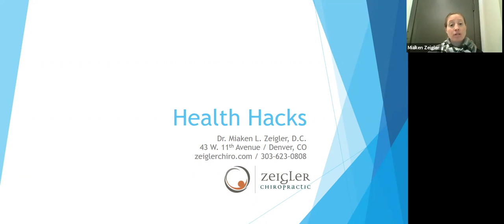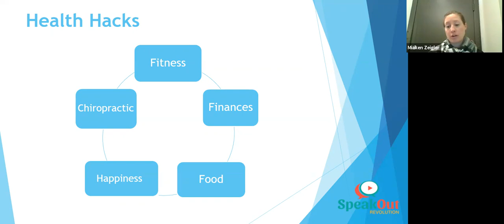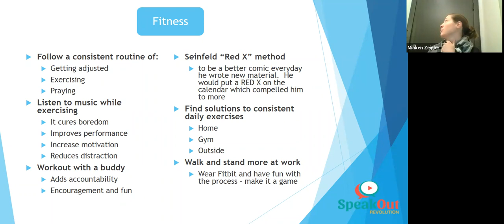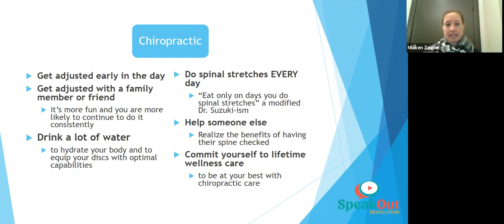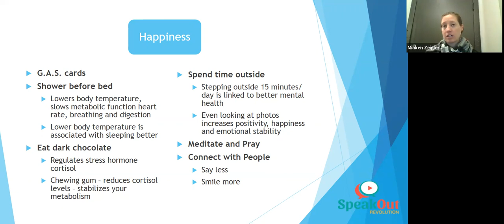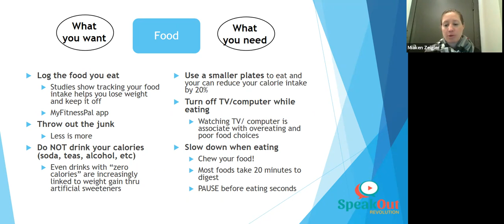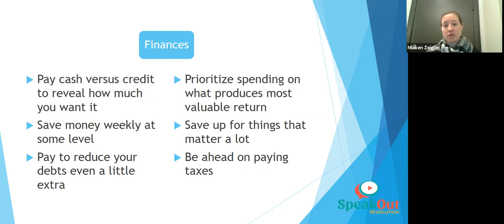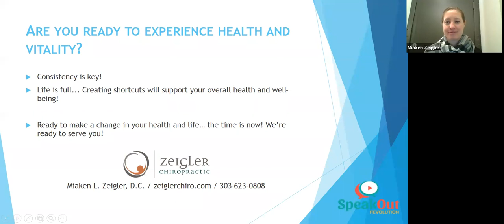Health Hacks, Direct2U Wellness Workshop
In this spinal health workshop, we look at how we can set ourselves up to succeed in our personal wellness journey.

Dr. Miaken Zeigler, D.C. practices at Zeigler Chiropractic, 43 W. 11th Avenue in Denver, Colorado and welcomes new patients. Our entire Zeigler Chiropractic team keeps your health and wellness top of mind as we serve as an essential health care provider in the Golden Triangle.
For More Information and to schedule your spinal wellness consultation, call Dr. Miaken Zeigler's office at or visit her website.  Follow her on social media for news, workshops, and more health and wellness updates.